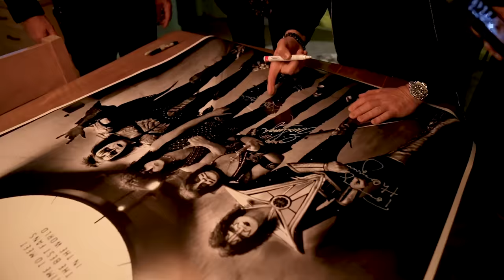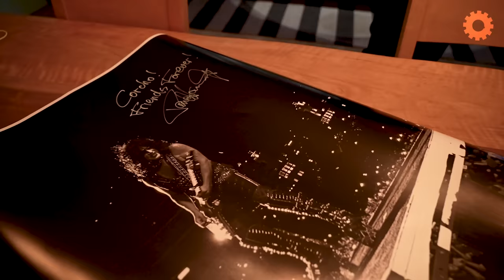LA ROCA POWER STUDIO | KISS: Paul Stanley, Tommy Thayer y Eric Singer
KISS de visita en La Roca Power Studio.

Productor general: Jorge Corcho Rodríguez

27 de abril del 2023, Buenos Aires, Argentina.